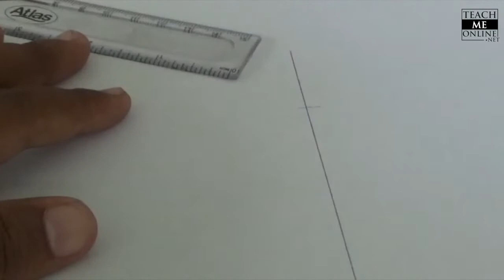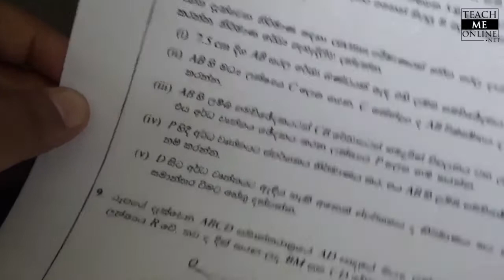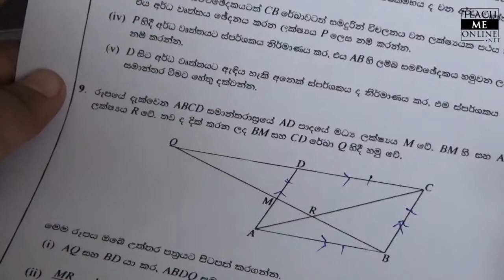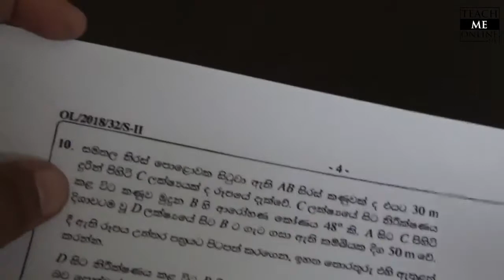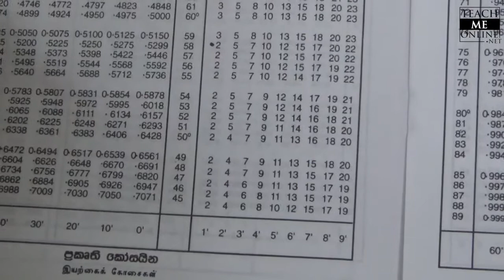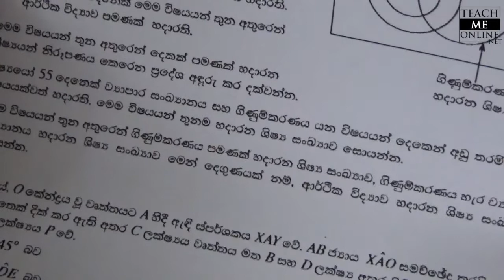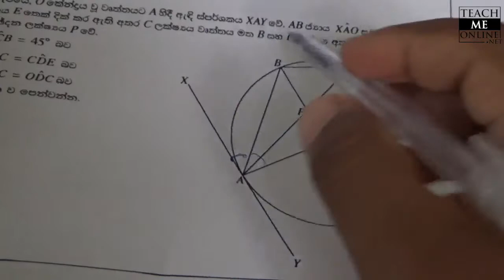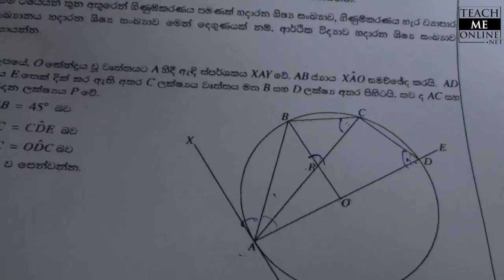G C E Ordinary Level Exam Past Papers 2018 Mathematics Sinhala Medium Part 2B